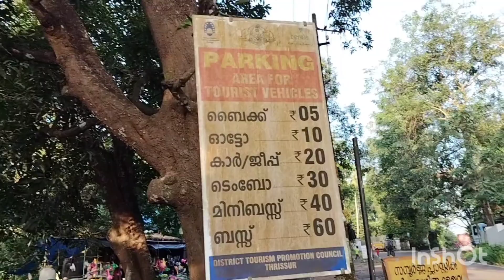പീച്ചി ഡാമിലേക്കുള്ള യാത്ര ( on the way to peechi dam)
# peechi  dam# thrissur# viral# ManikuttysvlogManikeelathu